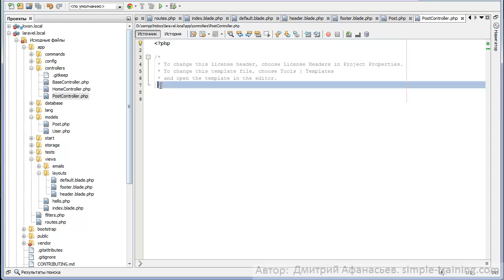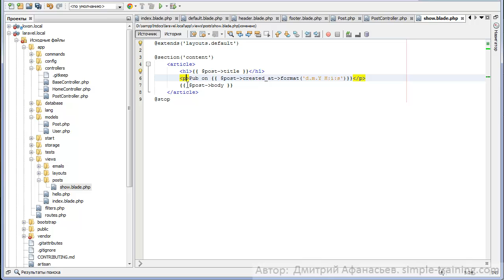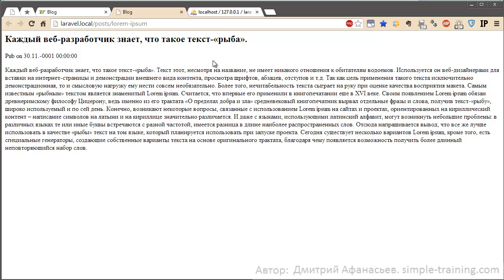Laravel: Создание блога - 4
Создание простого приложения на фреймворке Laravel